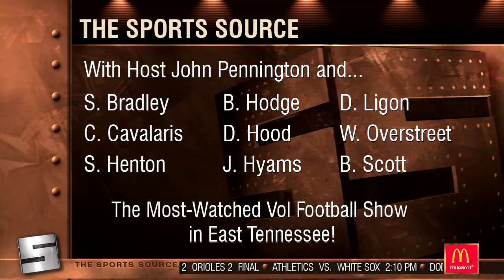8 21 16 Segment 6